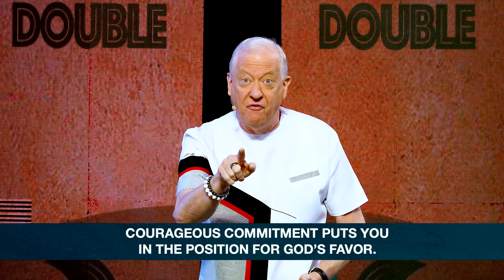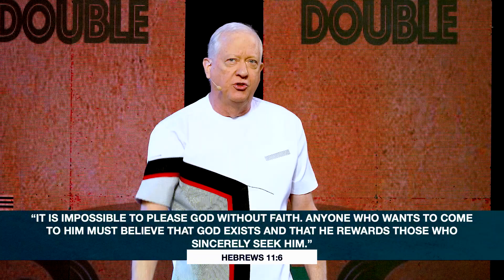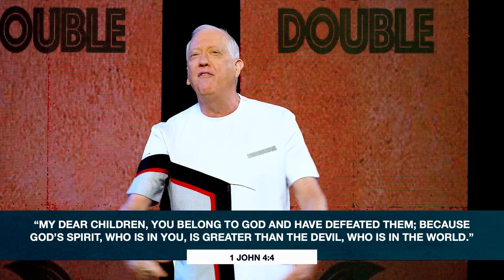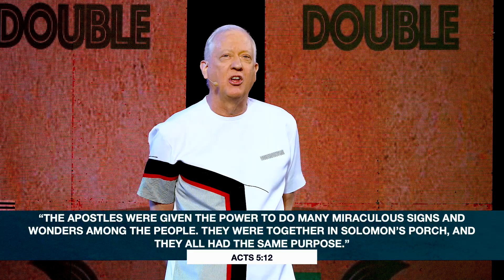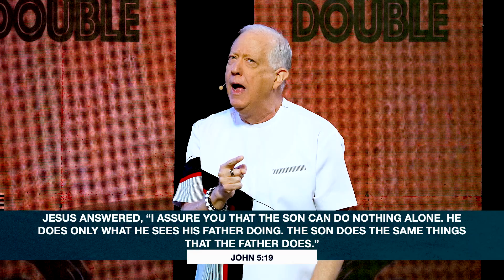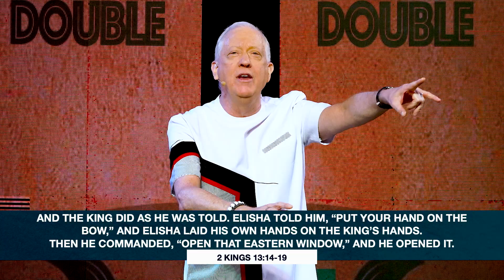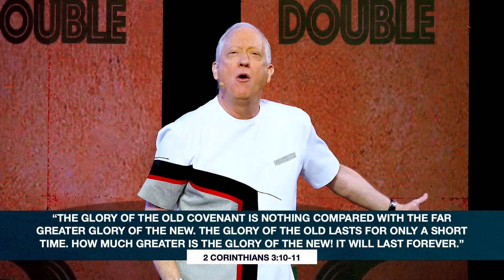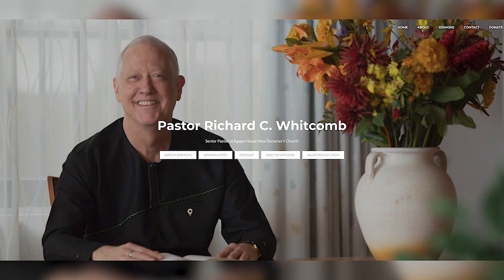VIVID VISION | Pastor Whitcomb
Elisha was a man of Vivid Visions. He possessed all the three levels of vision and had access to miraculous living. What are these three levels of vision?
In this message, you will discover the three levels of vision you need to see in order to soar in life!

00:00 Opening Story
07:33 Scripture text for the day
08:57 First Level To Vivid Vision
19:10 Second Level To Vivid Vision
29:50 Third Level To Vivid Vision